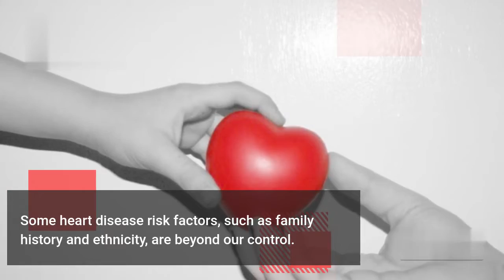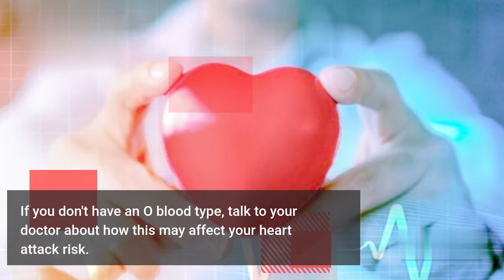YOUR BLOOD TYPE MAY INCREASE YOUR CHANCES OF HAVING A HEART ATTACK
Some heart disease risk factors, such as family history and ethnicity, are beyond our control.
Now it's possible that your blood type will be added to the list.

Cardiovascular disease is the leading cause of death in both men and women in America, according to the CDC.
There are tried-and-true methods for lowering your risk of heart disease and stroke, particularly when it comes to nutrition and lifestyle.
It's a different story when it comes to DNA.

Having a first-degree relative who has had a heart attack or stroke, is diabetic, or has high blood pressure or high cholesterol raises your own risk of cardiovascular disease, according to the World Heart Federation.
Your blood type has now been added to the list of irreversible risk factors that harm your heart health, according to a new study.
What blood groups are in jeopardy,  A, B, and AB ?

Researchers from the University Medical Centre Groningen in the Netherlands looked at data from more than 1.3 million people to see what blood types they had and if they had any cardiovascular events like heart attacks, heart failure, or death.
They discovered that those with non-O blood types had a 9% higher risk of cardiovascular events, particularly heart attacks, than people with O blood types.

There is no clear explanation for why this association exists, and more research is needed to discover the answer.
One reason, according to the researchers, could be because persons with non-O blood types have greater levels of von Willebrand factor, a blood-clotting protein that can cause heart attack or stroke.
Non-O blood types, particularly individuals with blood type A, are known to have elevated cholesterol.

If you don't have an O blood type, talk to your doctor about how this may affect your heart attack risk.
Meanwhile, assess your lifestyle for any unexpected heart attack hazards that may be worsening your chances.